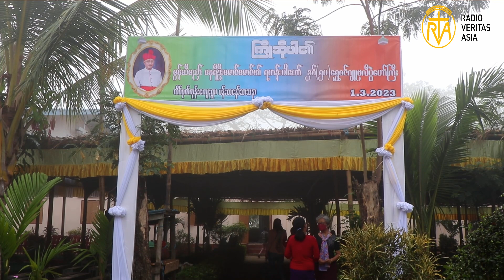Emmanuel ပြောပြခဲ့သော မွန်ဆီညော် နေရီဦး မောင်မောင် ရဲ့ အ‌ကြောင်း။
မွန်ဆီညော် နေရီဦး မောင်မောင် ရဲ့  အ‌ကြောင်းနှင့် ကလေးသူငယ်များ ဦးဆောင်းပေးခဲ့စဥ် ဘာတွေ လုပ်ဆောင်းပေးနေသလဲဆိုတာ  Emmanuel လက်ရှိ ကလေးသူငယ်အသင်း တာ၀န်ခံ ကပြောပြခဲ့ပါသည်။